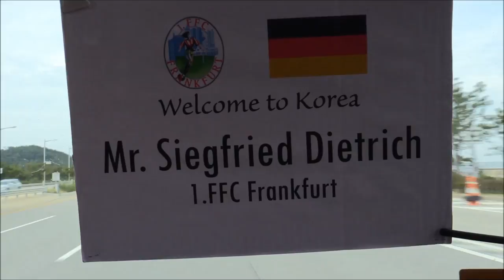Der 1. FFC Frankfurt in Südkorea - Tag 1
Das Video-Tagebuch des 1. FFC Frankfurt vom Südkorea-Trip (17. - 22. August 2016).